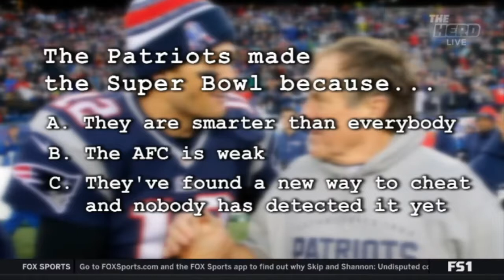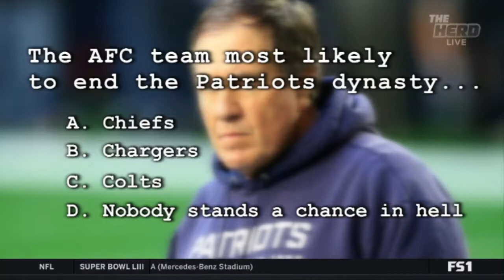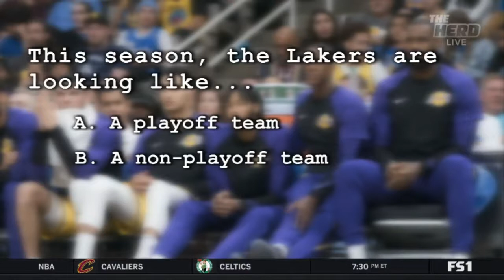[LATEST NEWS] Colin plays the new game "Pop Quiz" - THE HERD